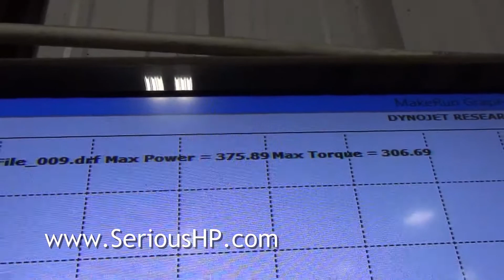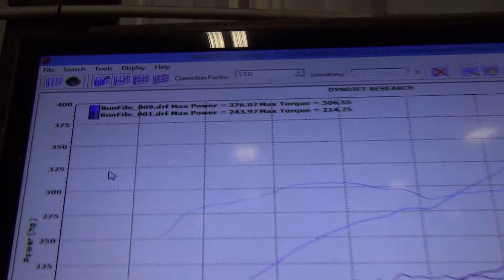2014 Jeep Grand Cherokee 4X2 Supercharged V6 376RWHP 449crankHP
2014 Jeep Grand Cherokee 4X2 Supercharged Chrysler Pentastar V6  376RWHP 449crankHP. We performance build and tune Jeep, RAM, Hellcat, Challenger, Charger and more at SeriousHP.

High Performance Parts Supercharger Systems: Edelbrock Procharger Whipple MagnaCharger RIPP
Turbocharger Kit : Precision Turbo - Garrett - SBD
Custom Tuning : EFIive - SCT - Diablosport - HP tuners - ProEFI - Uprev